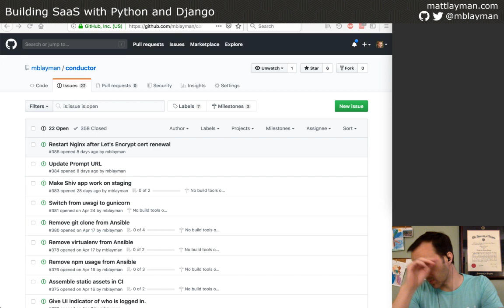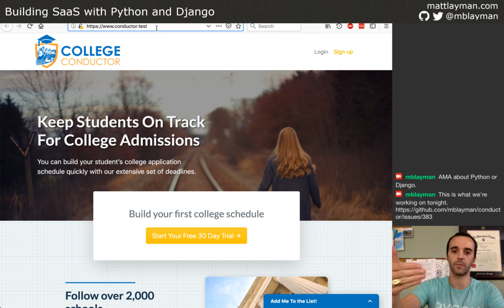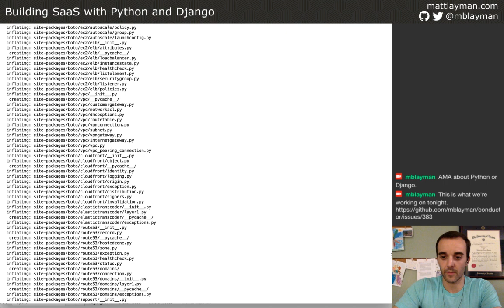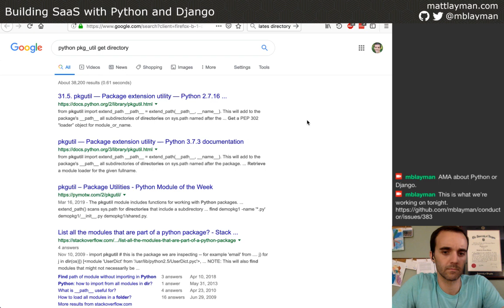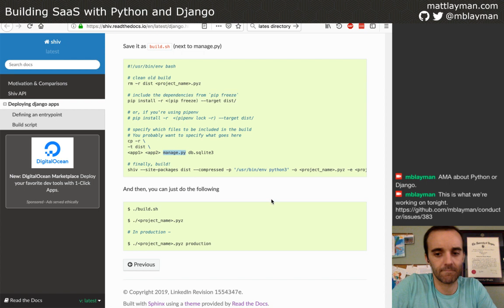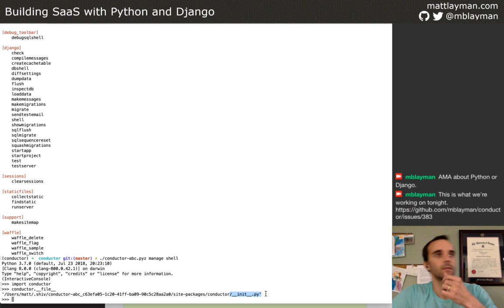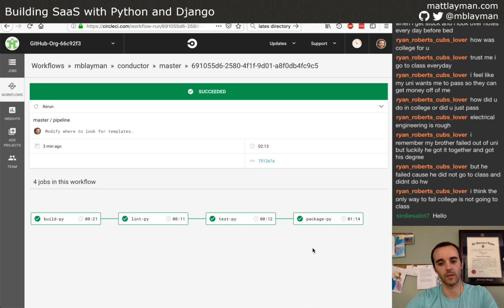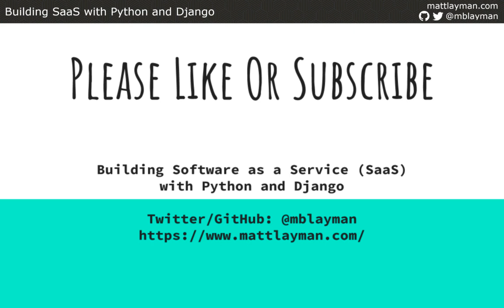In the Guts of a Shiv App - Building SaaS with Python and Django #24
In this episode, we got our hands dirty with the Django Shiv app that we build to work out issues with finding templates and other settings problems.

My Gear
* Audio-Technica ATR2100x-USB Microphone (my podcast/streaming recording mic)
* Kinesis Advantage 2 (my preferred keyboard)
* ROVKING Earbuds (simple and solid earbuds)
* UPLIFT Desk (my standing desk)
* Dot Matrix Notebook (my activity journal)

Learn more about the software developer gear I use I only recommend gear that I love.

Want to learn more? You can check out my most popular articles

I also have a newsletter where I share articles about Python, Django, SaaS, and other software topics.